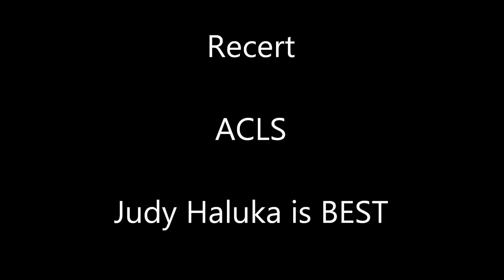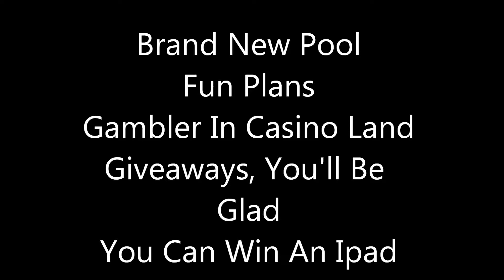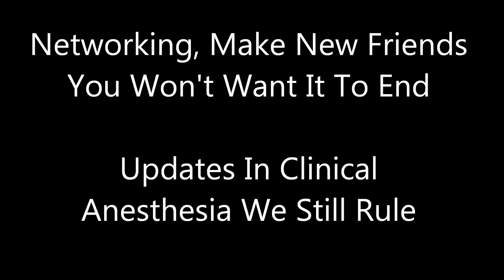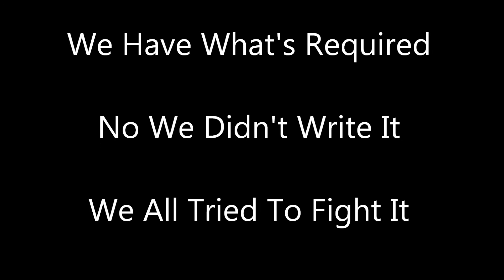We Have What's Required